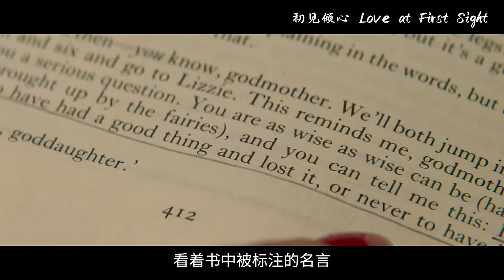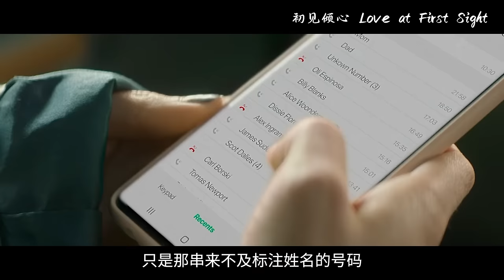2023年Netflix最新爱情片，女子远行参加父亲新婚，却阴差阳错停留机场，没想到竟改变了人生！【光影】